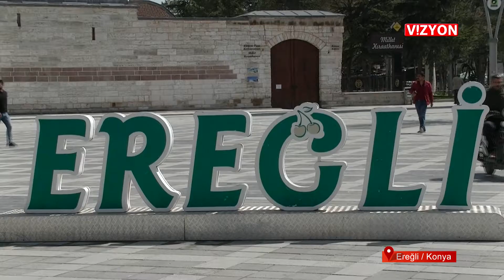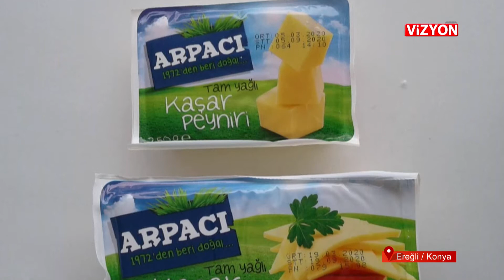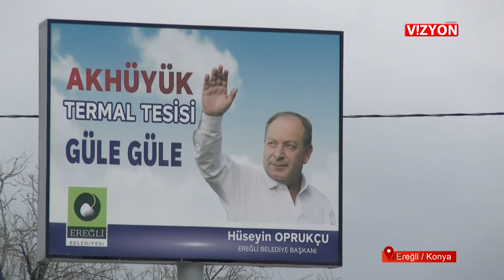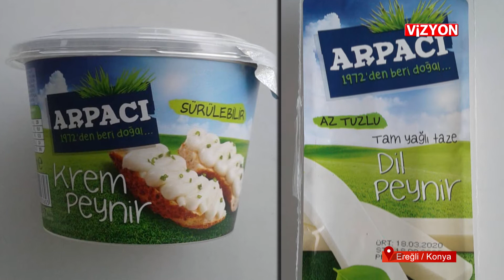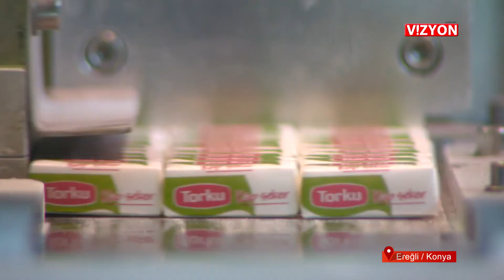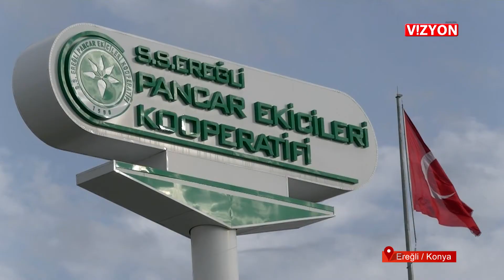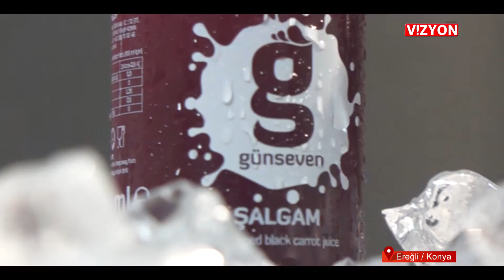VİZYON 415. BÖLÜM PART 2